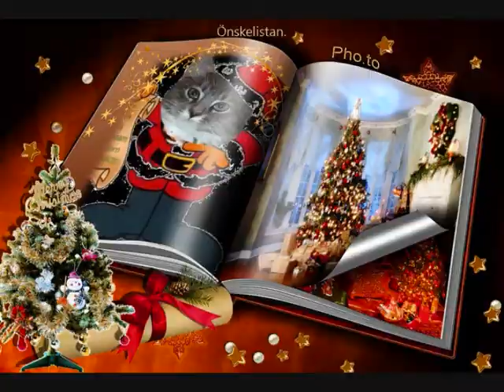Bildspel Julen 12 Med musik